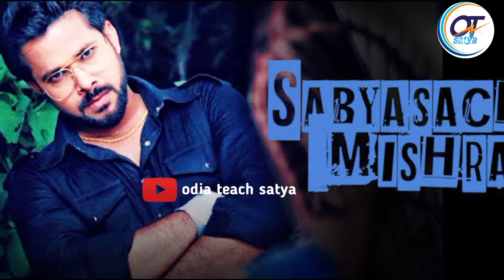Top 10 highest paid odia actor କେତେ ଟଙ୍କାନିଅନ୍ତି ? odia actor movie income salary